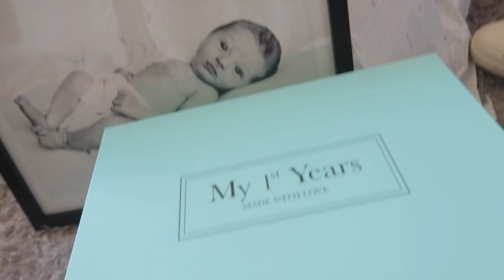OUR FIRST CHRISTMAS VLOG: WHAT I GOT FOR XMAS, WHITE COMPANY HAUL